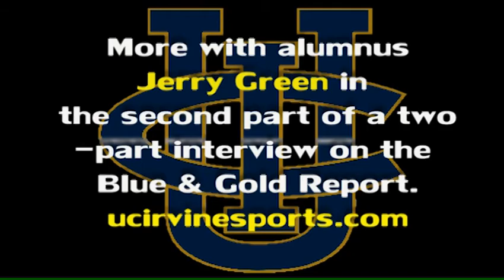Blue and Gold Report: Jerry Green - Part 1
MBB alumnus Jerry Green talks with the Blue and Gold Report - Part 1